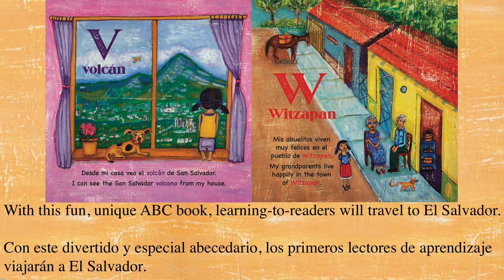ABC El Salvador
Written by Holly Ayala
Illustrated by Elizabeth Gómez
Published by Luna's Press Books

With this fun, unique ABC book, learning-to-readers will travel with Xiomara and her brother Kevin to some of their favorite places in El Salvador. Spanish and Indigenous-influenced Salvadoran words, with beautifully painted illustrations by award-winning illustrator Elizabeth Gómez, will guide children through the culture, history and traditions that make Salvadorans proud.

Con este divertido y especial abecedario, los primeros lectores de aprendizaje viajarán con Xiomara y su hermano Kevin por algunos de sus lugares favoritos en El Salvador.  Las palabras en español y salvadoreñas de influencia indígena, con ilustraciones bellamente pintadas por la premiada ilustradora Elizabeth Gómez, guiarán a los niños a través de la cultura, la historia y las tradiciones que enorgullecen a los salvadoreños.